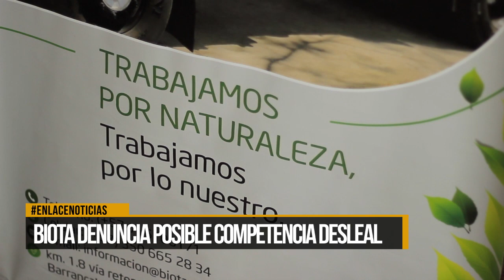Biota denuncia posible competencia desleal de Rediba